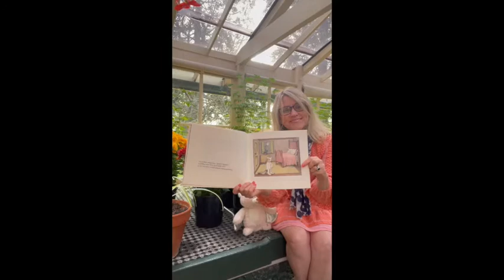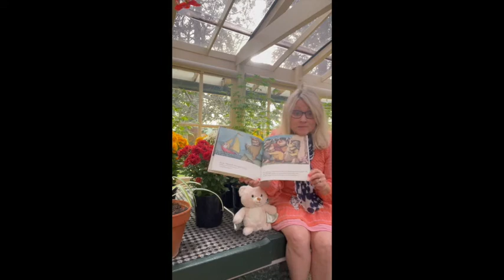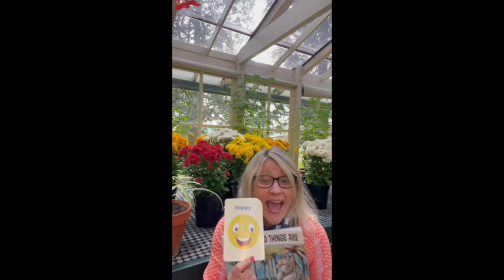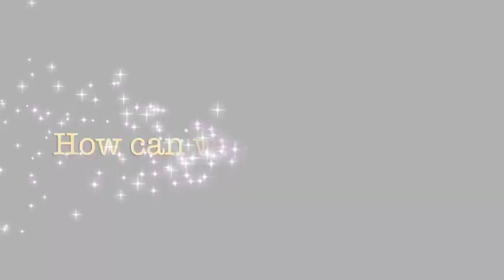Where The Wild Things Are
Can you remember this amazing CLASSIC story about Max... ? Come with us and see!!! Sending All our Love to Every Mumma and Child xxx